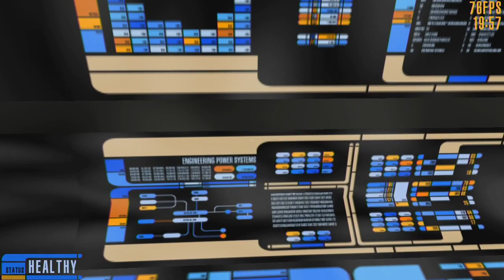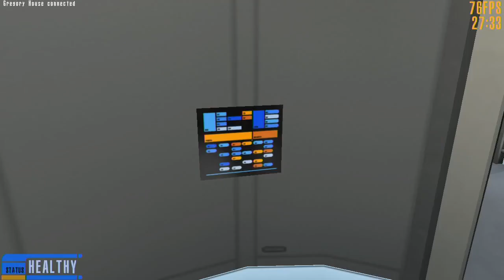Role Playing Star Trek -04- And then things happened